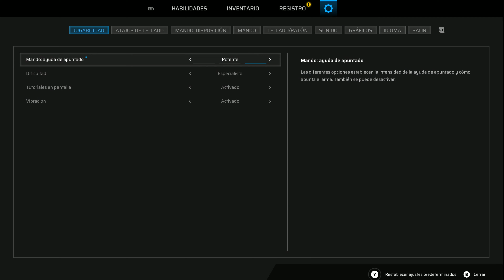Scars Above Gameplay primer contacto en PC 4k 60fps todo en ultra en español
Ya jugamos Scars Above, este juego shooter con toques rpg de ciencia ficción con perspectiva en tercera persona. Aquí les dejamos la primera parte del gameplay con voces en español.

Si bien no es perfecto, esta muy bueno el juego y es muy recomendable.

Lo jugamos en PC a 4k 60fps con todos los gráficos en ultra.

El videojuego Scars Above esta disponible en las plataformas Playstation 4, Playstation 5, Xbox one, Xbox Series S/X y PC.